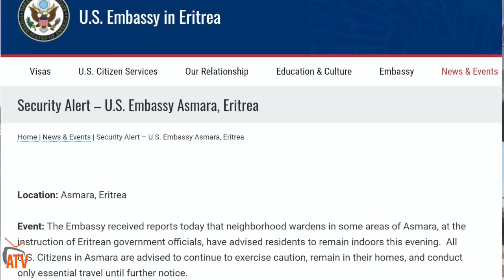ATV: ስርዓት ኢሳይያስ ሎሚ ሰራሕተኛታት ምምሕዳራት ኣስመራ ብምውፋር ድኳናት ዓጽዩ ህዝቢ ብቐትሩ ገገዝኡ ከምዝኣቱ ድሕሪ ምግባሩ፡ ህዝቢ ተሸቢሩ